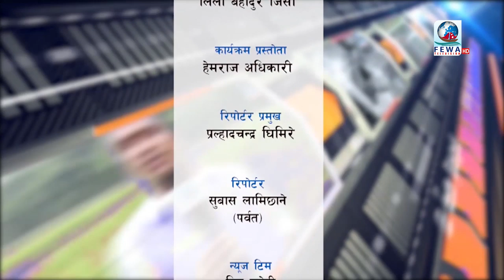एक्शनमा महानगर । के भन्छन् व्यवसायी ? Hamilai Bhannu Chha Ep-39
Presenter-Hemraj Adhikari
Camera-Sagar,Samir
Edit- Sandip, Binod, Reazon
Mcr- Sujan Arjun, Santosh